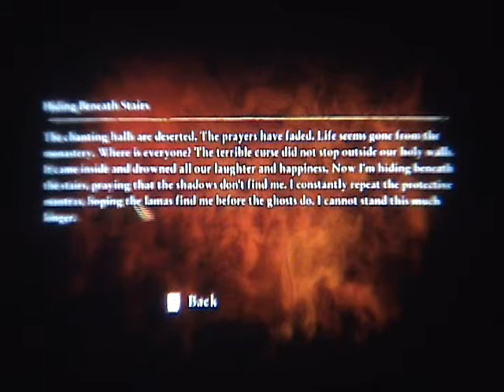Let's Play Cursed Mountain [Blind] Part 24 - Mr. Evil Face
Time for some more story! YAY!